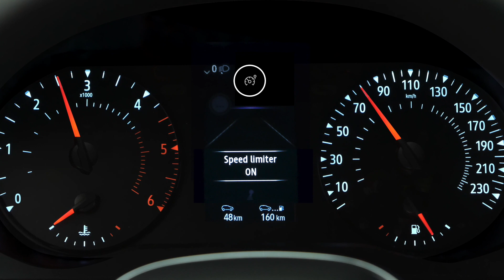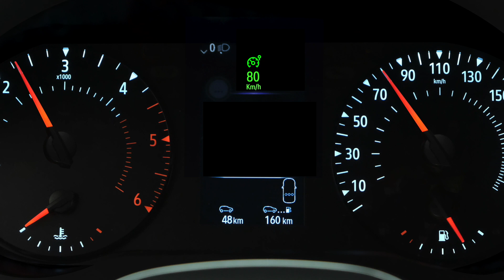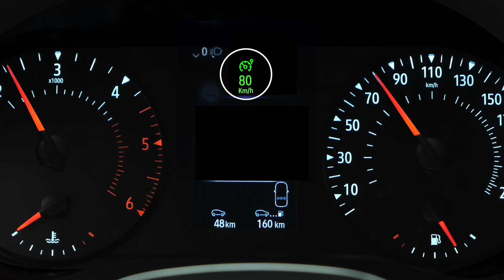LIMITATORUL DE VITEZĂ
KANGOO VAN (RON)